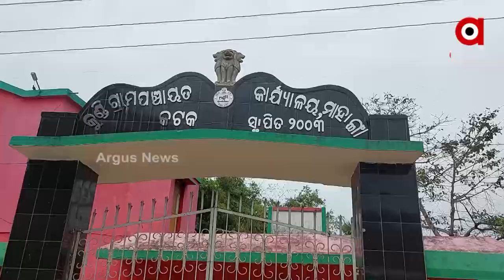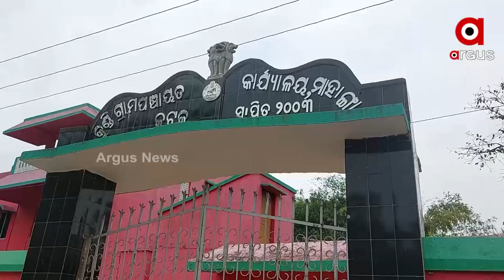ନିର୍ବଚନ ଆଚରଣ ବିଧି ଉଲଙ୍ଗନ ଅଭିଯୋଗ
ନିର୍ବାଚନ ସମୟରେ କୌଣସି ସରକାରୀ ଘର ବା ସରକାରୀ କାର୍ଯ୍ୟାଳୟକୁ, ନିର୍ବାଚନ ପ୍ରଚାର ବୈଠକ କରିବା ଉପରେ ନିର୍ବାଚନ କମିଶନ ଲଗାଇଥିବା କଟକଣା କୁ ମାନୁନାହାନ୍ତି ସରପଞ୍ଚ ପ୍ରାଥୀ । ପଂଚାୟତ ଘରେ ନିର୍ବାଚନୀ ବୈଠକ ଭୋଜି ଭାତ ପୋଷ୍ଟର ବ୍ୟାନେର ରଖିଥିବା ଅଭିଯୋଗ ଆଣିଛନ୍ତି ସ୍ଥାନୀୟ ଲୋକ ମାନେ ।